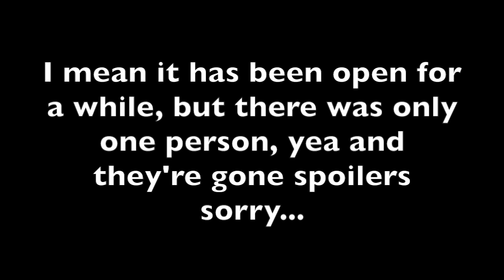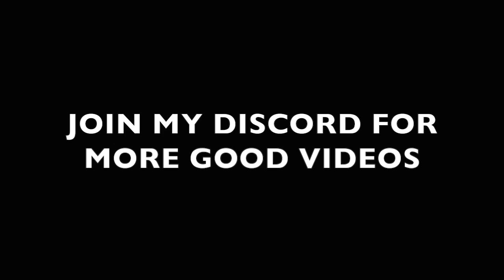Wanna heckin' join my Discord server?!?!?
Frickin' heckin' floofin' join me Discord server if you want! fully free, no pay or anything lol, it's like advanced skype kinda.

Let's get to Business:

Scrubscribe!

Ignore all spam and hate so-, Never mind, you'll probably dislike my videos anyway. But, why not? dislikes is also somewhat support :D